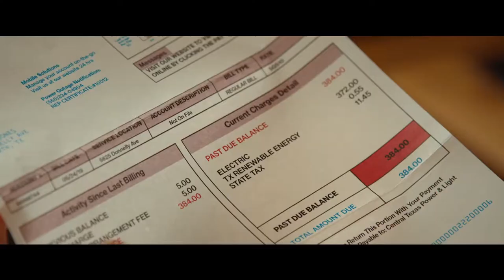MISS JUNETEENTH Trailer (2020) Nicole Beharie Drama Movie